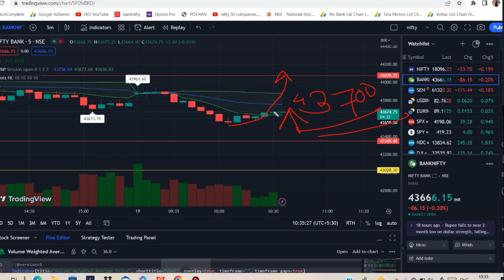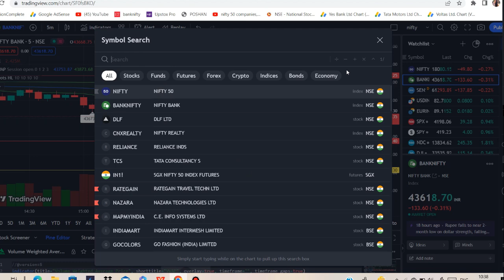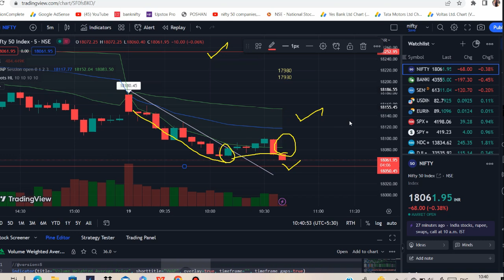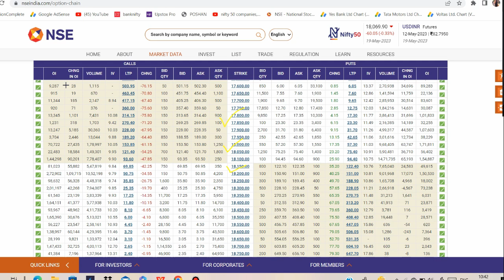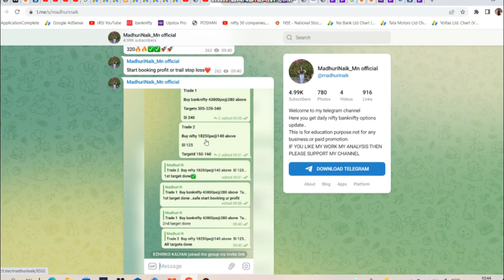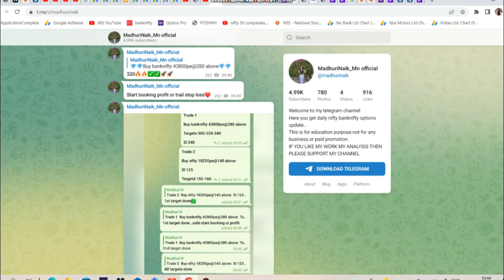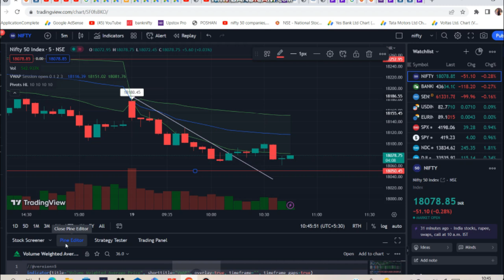today market prediction | today market analysis | aaj ka market analysis | aaj market kaisa rahega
Topic Cover :-
1) nifty analysis
2) banknifty analysis

aaj nifty ka kya hoga
tomorrow gap up or gap down
aaj banknifty kaisa rahega
today market gap up or gap do…
banknifty analysis for today
Gap up or gap down today
today nifty gap up or gap down
aaj ka bazar
aaj ka bazar bank nifty today
Market down today
today market kaisa rahega
aaj nifty upar jayega ya niche
today bank nifty gap up or gap…
aaj marketupar jayega ya niche
aaj share market kaisa rahega
today bank nifty up or down
Nifty baba
today market prediction gap u…
Bank nifty gap up today
Banknifty option for today
Bazar kyu gira,
aaj market gap up hoga ya gap down
aaj nifty kaisa rahega
Market prediction for today
today ko market kaisa rahega
today ko share market kaisa rah…
today market gap up
today market strategy
today nifty prediction
today share market prediction
nifty 50 tuesday prediction
nifty 50 prediction today
nifty gap up and gap down today
today bank nifty analysis
bank nifty today gap down
today share market analysis
gap up and gap down strategy
aaj bank nifty me kya hoga
aaj bank nifty upar jayega ya niche
aaj gap up or gap down
aaj ka bank nifty kaisa rahega
aaj ka market kaisa rahega nifty
aaj ka market prediction
aaj ka nifty kaisa rahega
aaj konsa share kharide
aaj market me kya hoga
aaj nifty 50 kaisa rahega
aaj nifty me kya hoga
market analysis for today
market crash
market down
market prediction
today nifty target
today share market kaisa rahega
today trading strategy
nifty 50 prediction for today
nifty astrology prediction
nifty baba today
nifty bank today
nifty crash
nifty crash prediction
today bank nifty gap up or gap d..
today gap up or gap down
today indian market prediction
today ka market kaisa hoga
today ko market mein kya hoga
today ko share market mein kya...